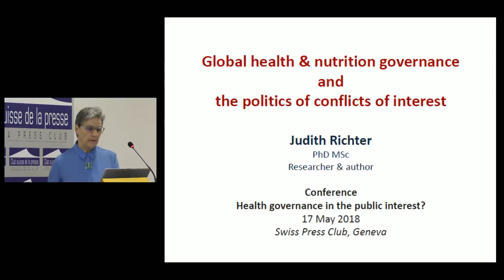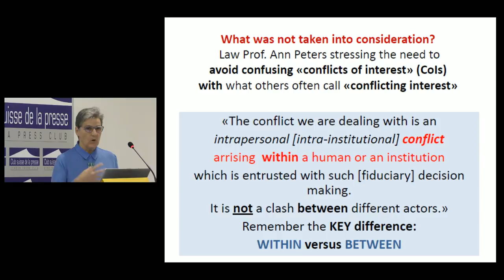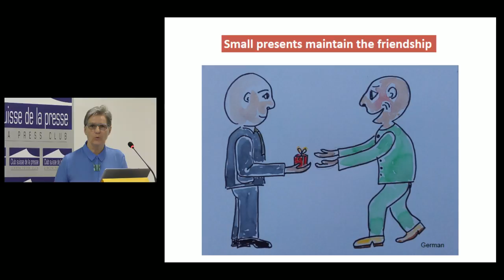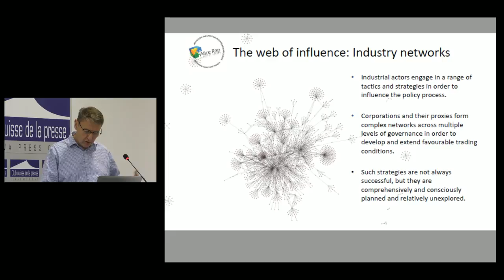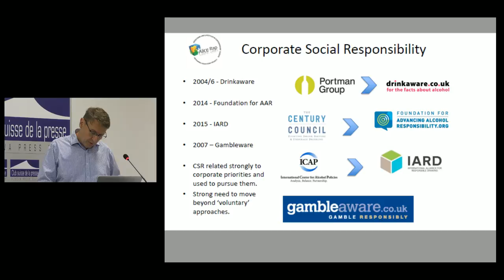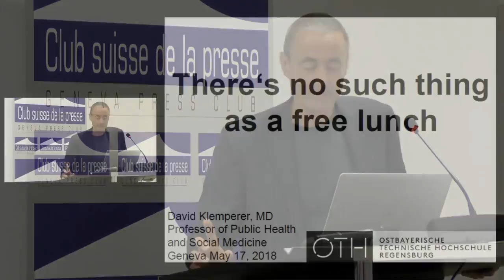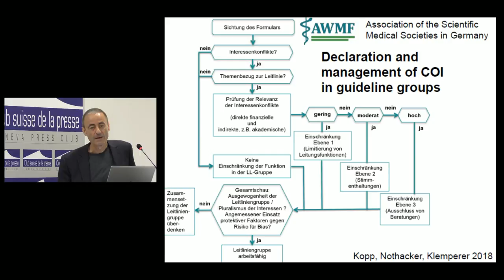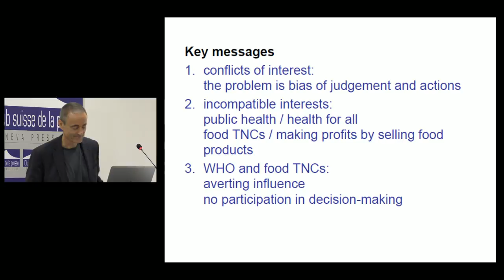Health governance in the public interest?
WHO redefines conflicts of interest and risks undermining public health mandates

Ever since public-private partnerships (PPPs) have been hailed as a key policy model, the World Health Organization (WHO) has been promising to upgrade its conflict of interest measures to ensure its mandate is not jeopardized by overly close relationships with private sector actors. WHO has not honoured these promises and the world has failed to pay attention.

Instead, a dangerous policy shift has occurred. WHO has moved from neglecting conflict of interest issues to blurring the entire conflict of interest concept. Warnings about the risk this shift poses to WHO’s integrity, independence, and trustworthiness have been ignored.

Speakers
Judith Richter, PhD Soc.Sc. MSc, Senior Researcher for civic engagement, and other public interest safeguards, in a stake-holderising world

David Miller, Professor of Sociology, has written widely on issues of communication and power, including on the lobby strategies of the alcohol and food industries

David Klemperer, Professor of Public Health and Health Sciences, MD, has long contributed to awareness-raising on conflict of interest issues in the medical community

Alessia Bigi, MA, IBFAN-GIFA, Global Liaison Office